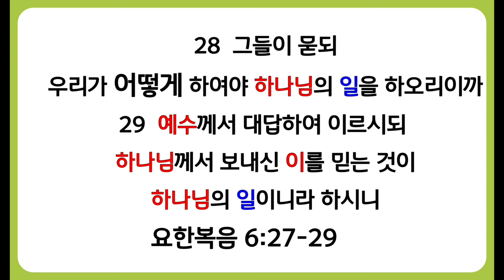2.요한복음 핵심 성구 | 위로와 소망과 확신을 주시는 말씀 |내 영혼을 살리시는 말씀|시도 때도 없이 들으며 암송하기|말씀 13절 (7회반복)